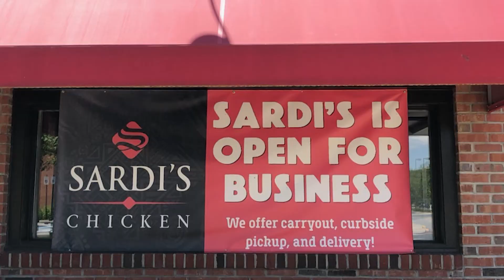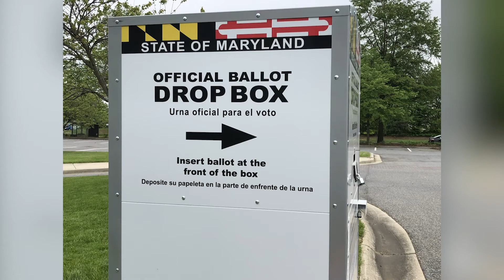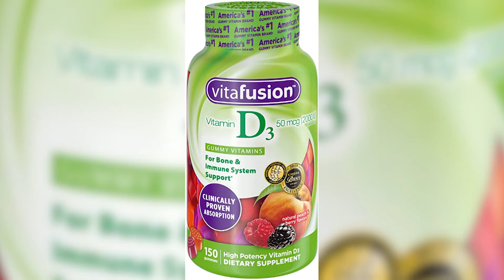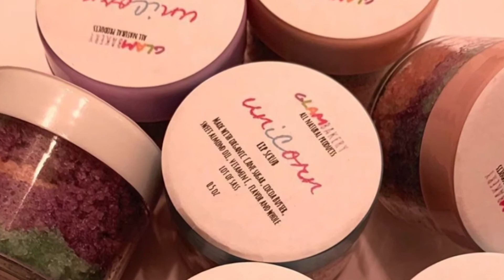CTV News 6/1/20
Tonight's Top Stories: Protest continue throughout the nation after the death of George Floyd.